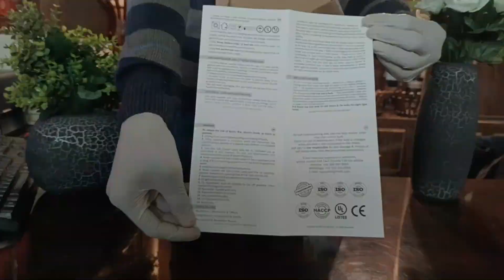Himalayan Pink Salt Lamp SIB-29 │ GM SALT │ Home Décor │ Bedside Lamp │ Iron Basket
Himalayan Iron Basket Lamps are made from the Finest Grade of Himalayan Pink Salt Mines in Pakistan.
GET THE BEST DEALS, HUGE DISCOUNT OFFER!!
PREMIUM QUALITY, MULTIPLE BENEFITS
By using GM Salt Lamp, you can have multiple benefits:
• Enhance Overall Breathing
• Cleanse, Deodorize, and Purify Air
• Calm Allergies and Reduce Asthma
• Alleviate Coughing and Other Symptoms of the Common Cold
• Boost Blood Flow
• Raise Energy Levels
• Sharpen Concentration and Performance
• Enhance Mood
• Reduce Stress and Promote Relaxation
• Improve Sleep